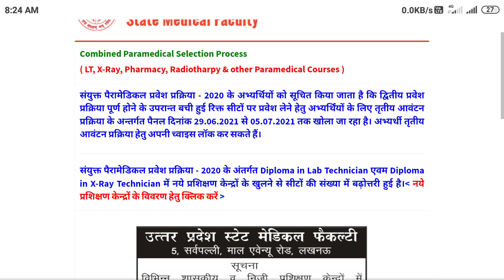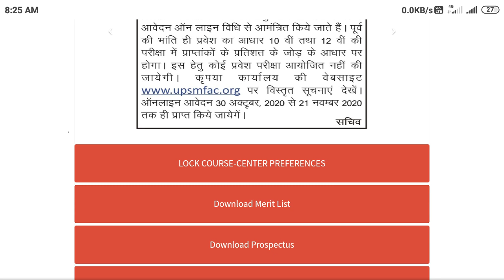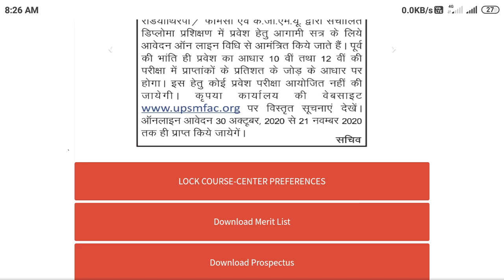Upsmfac// 3rd round counselling for paramedical courses//29 June 2021 to 05 July 2021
. 3rd round counselling for paramedical courses.
. D.pharma course from upsmfac, Lucknow.
. DMLT course 3rd round counselling from upsmfac
. X ray technician from upsmfac, Lucknow